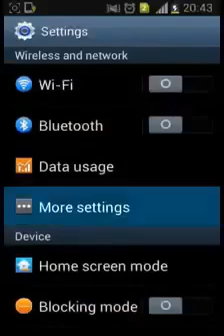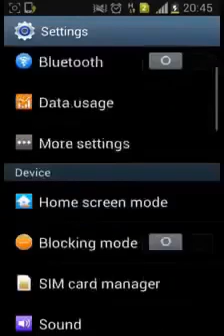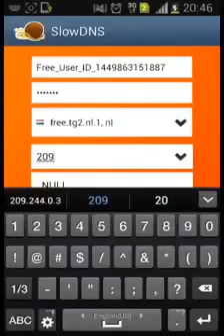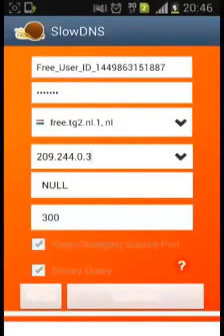عااااااااااااجل | حصري انترنت موبيليس مجانا بسرعة 4 ميغا | بطريقة سهلة 2017